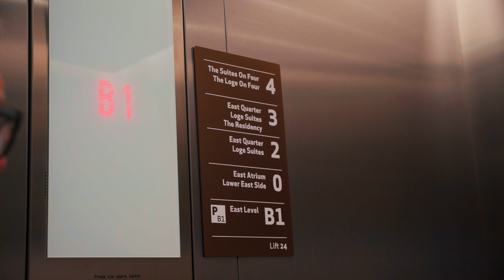This Will Be Our BIGGEST Cleaning Contract EVER! (£1,000,000+) | We Are JCD #057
Back with a BANG!

This week both businesses are absolutely flying! With HUGE contracts for JCD in the pipeline and Greywater taking on some of their biggest projects to date!
We break the week up with an exciting podcast at the Tottenham hotspur stadium with Paul Evans (CEO of Carlisle Support Services)
Chris also covers a large cleaning contract in Folkestone where some of the guests cause quite a stir...
Team JCD

00:00 - Intro
00:18 - Monday (Chicken Conundrums)
06:34 - Tuesday (Our BIGGEST contract EVER!)
12:07 - Wednesday (Taking over London)
19:23 - Thursday (Bad News on our cleaning contract)
22:25 - Friday (Starting fresh)
29:31 - Outro

content.
We're professional, commercial cleaners at heart, but want to share our knowledge and experience
through our new channel, so if there are any videos you'd like us to film in the future please let us
know and we'll add it to our list.